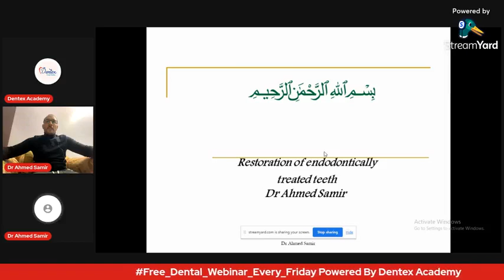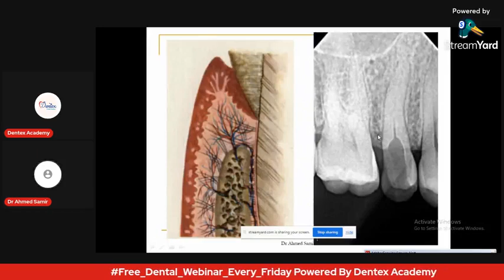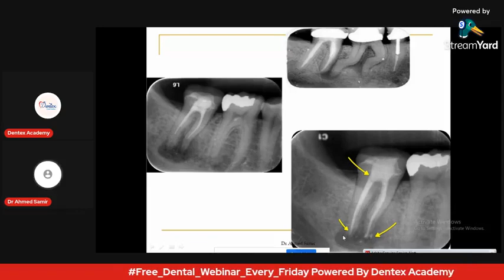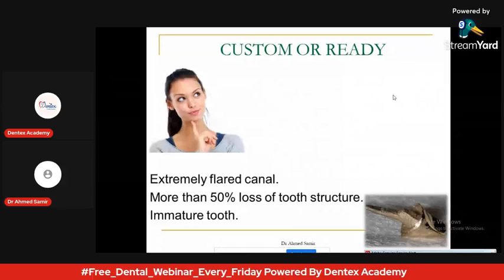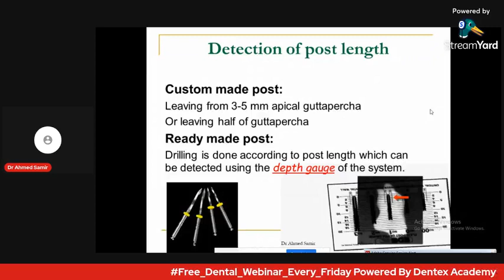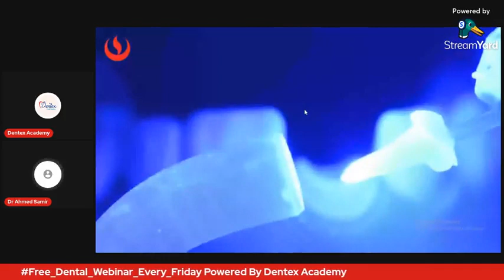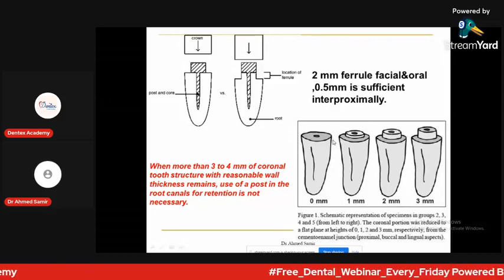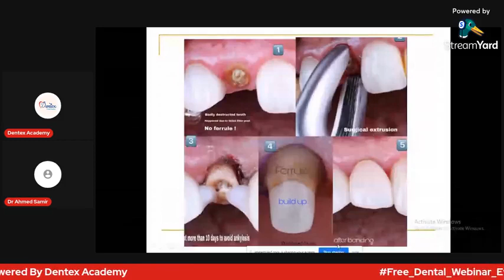Post & Core in details || Dr. Ahmed Samir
محاضره جميله جدا جدا ومبسطه عن  post and core

✅️ Indications & Contraindications
✅️ Fiber post or Metal post
✅️ How to drill and insert into canal
✅️ Biological width